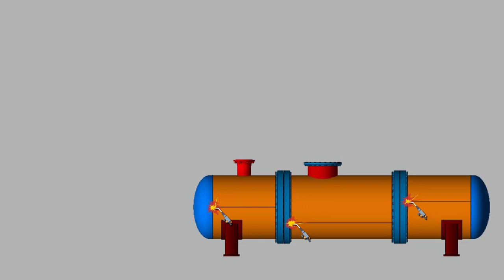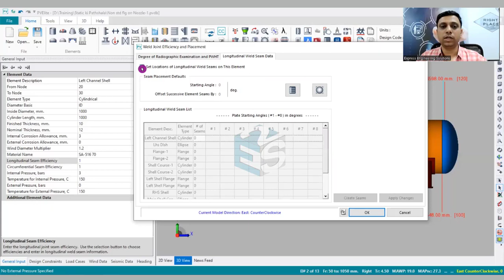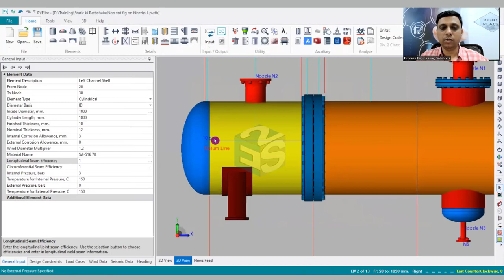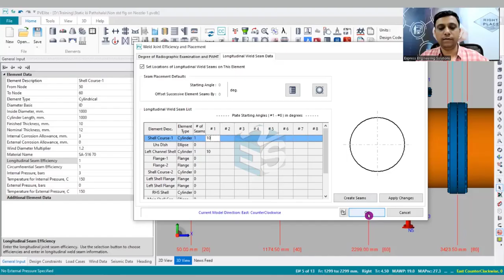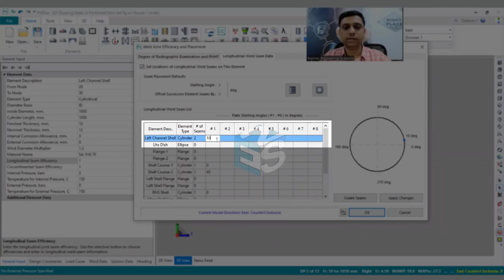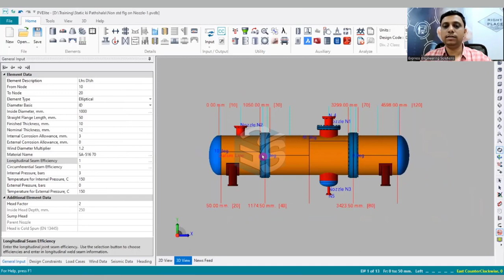Longitudinal weld seams in PvElite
Register for more free videos & huge discounts on our courses
After watching this lecture you will be able to model the Longitudinal Weld seam in PvElite.

iOs app: Download & Use YATGI as organization code to login.